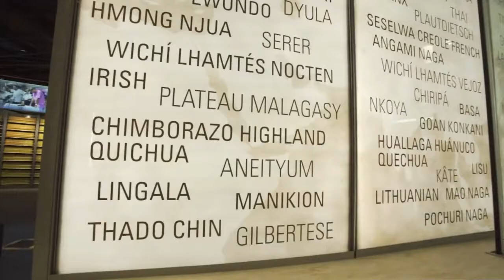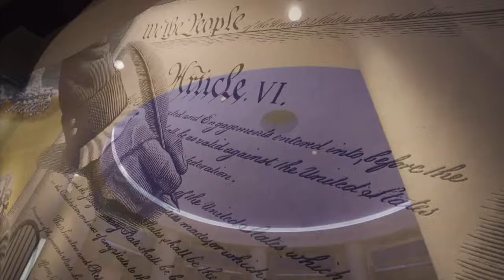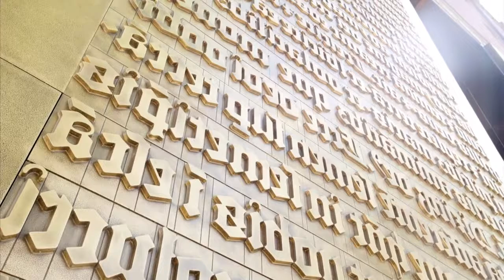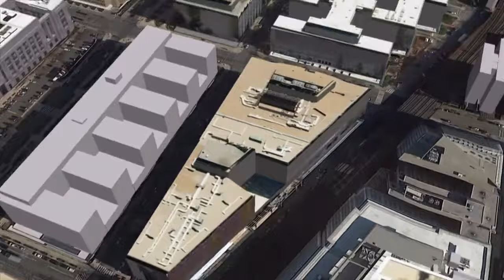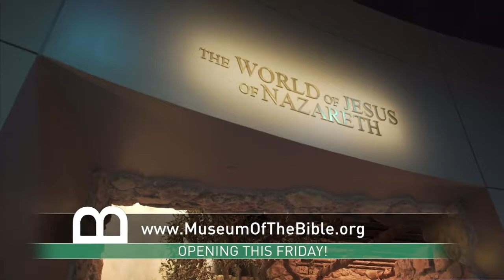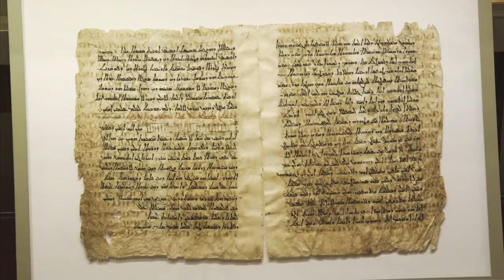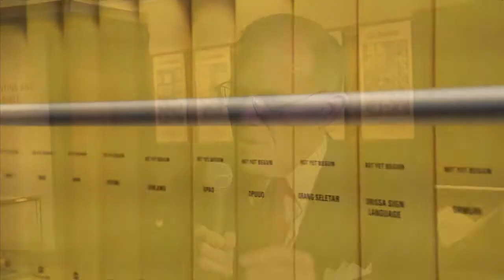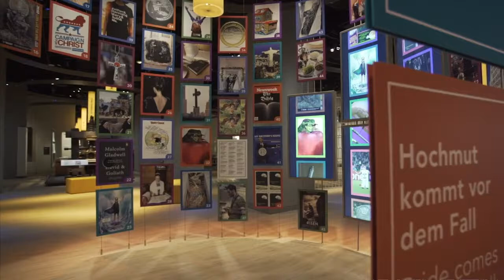Matt & Laurie Crouch host Steve Green and Cary Summers from Museum of the Bible